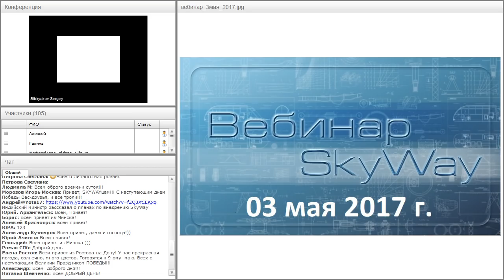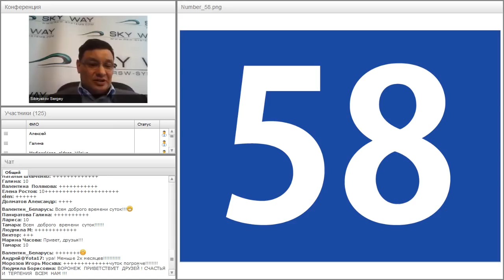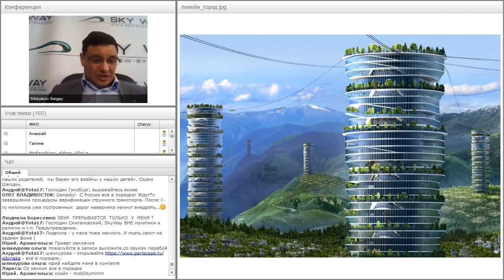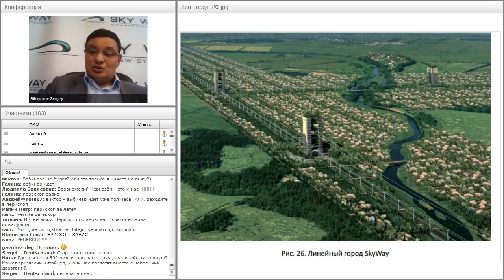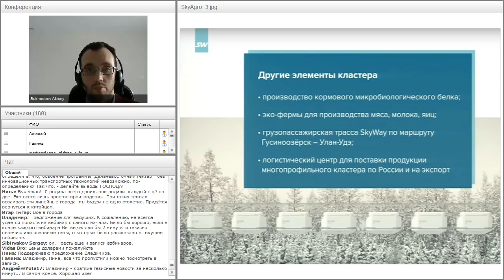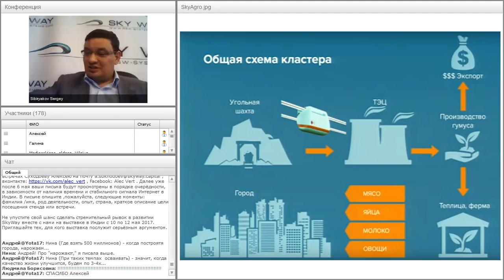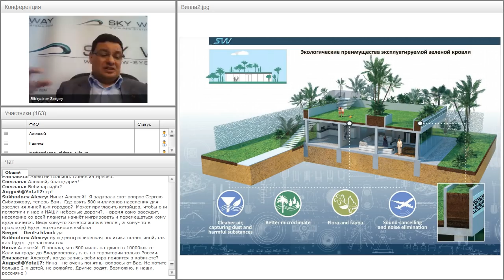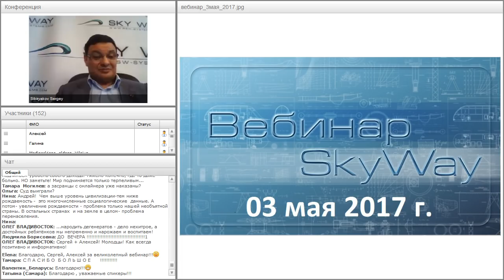Вебинар от 03.05.2017. Общий расширенный технико-экономический вебинар.